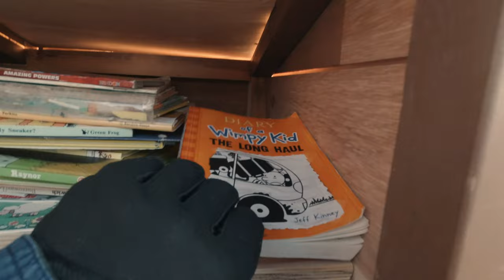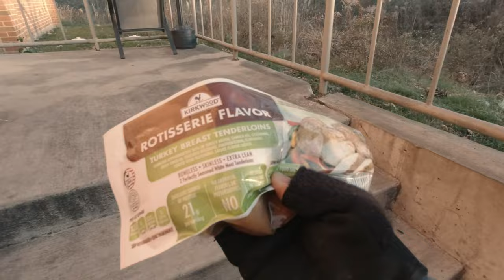ПОХОД НА МУСОРКИ США. День Благодарения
Я работал с американской армией в Афганистане, а потом переехал в США и живу тут нелегально 21 год. Этот канал - рассказы о моих приключениях .